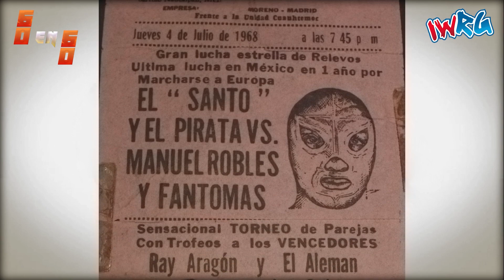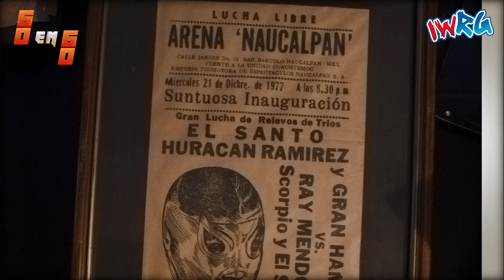IWRG RETRO | CAP 7 | Tinieblas Jr., H. Lizmark y Aníbal Jr. vs Scorpio Jr, Enterrador y Kickboxer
IWRG Retro trae para ti los mejores carteles, celebrando la historia de la Arena Naucalpan.

00:00 ESPECIAL: Asteroide vs Erick Draven
06:42 SEMIFINAL: Último Vampiro, Mike Segura y Kato Kung Lee vs Dr. Cerebro, América y Judo Suwa
28:26 ESTELAR: Tinieblas Jr., Hijo de Lizmark y Aníbal Jr. vs Scorpio Jr., Enterrador y Kick Boxer

Somos IWRG, la Primera Fuerza de la Lucha Libre Mexicana.